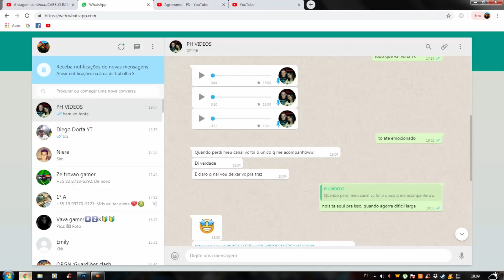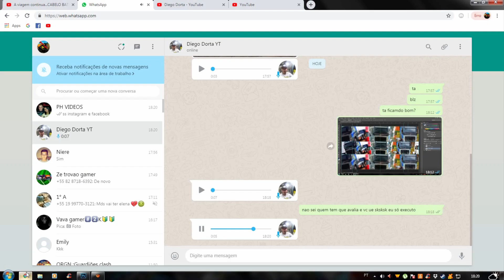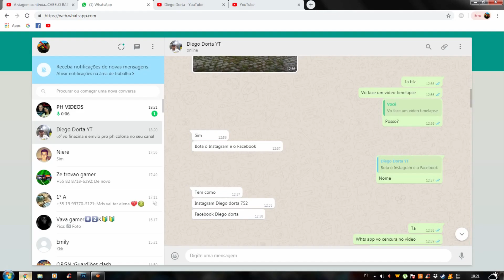NOVO BANNER DIEGO DORTA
CRÉDITOS MUSICA USADA VÍDEO

Murad & DJ LeGend - Future (Inspired By Alan Walker) [NCN Release]